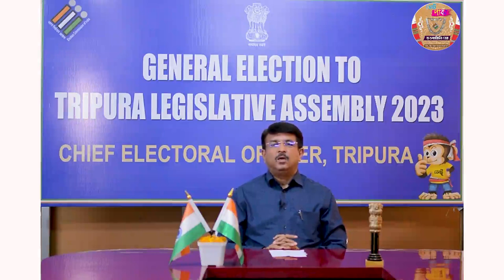Maintain peace in Post Counting Period, CEO of Tripura Appeal to People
Issued by CEO, Tripura